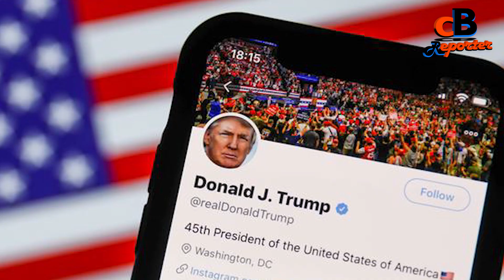Elon Musk Reinstates Donald Trump's Twitter Account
Elon Reeve Musk FRS is a business magnate and investor. He is the founder, CEO and chief engineer of SpaceX; angel investor, CEO and product architect of Tesla, Inc.; founder of The Boring Company; co-founder of Neuralink and OpenAI; president of the Musk Foundation; and owner and CEO of Twitter, Inc. Donald John Trump is an American politician, media personality, and businessman who served as the 45th president of the United States from 2017 to 2021. Trump graduated from the Wharton School of the University of Pennsylvania with a bachelor's degree in 1968.